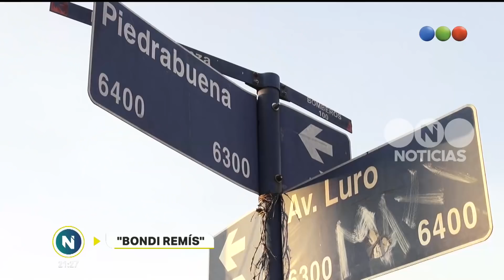El "bondi remís" - Telefe Noticias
Te mostramos cómo funcionan este servicio de bondi-remis en Laferrere. Se trata de autos que ya se encuentran bastante deteriorados pero que brindan un servicio mucho más barato que un remis convencional -casi al mismo precio que un boleto de colectivo- para quienes quieran trasladarse a corta distancia.